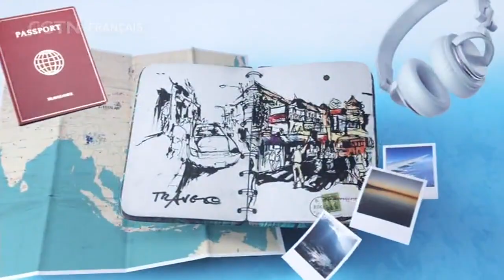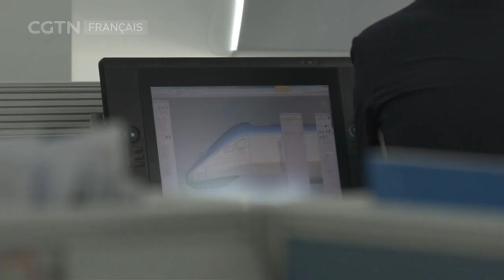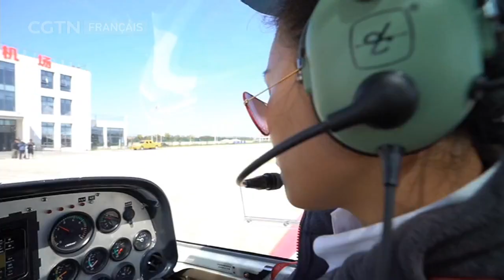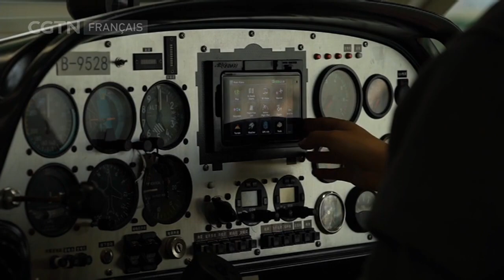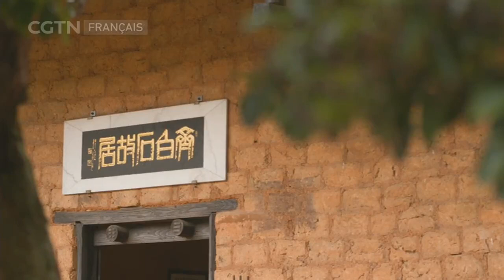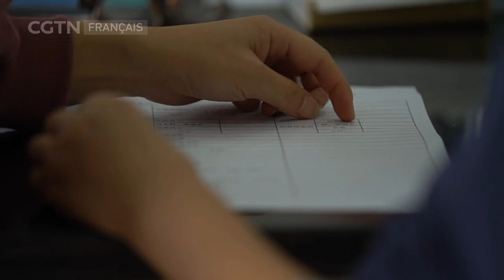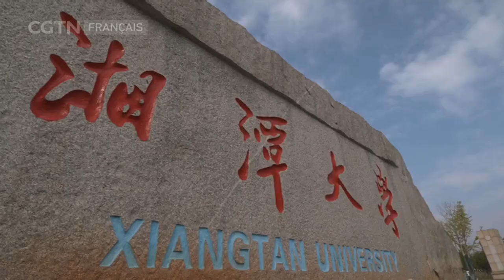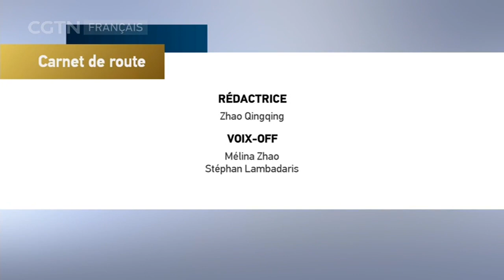Carnet de route 07/29/2021 Les femmes de la rivière Xiang (3/4)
Les longs voyages commencent toujours par un pas, alors partez avec Carnet de Route à la découverte des plus beaux paysages de Chine et du monde. Ses habitants vous ouvriront les portes d’un nouvel univers de couleurs et de saveurs.